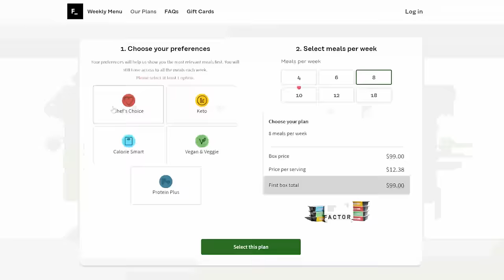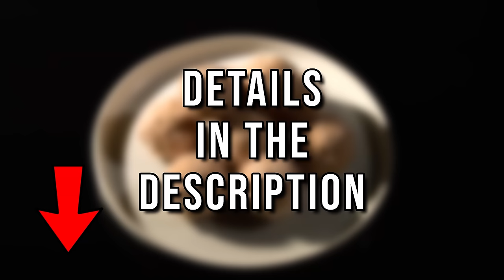SERVITORS: I HAVE NO VOX AND I MUST SCREAM | Warhammer 40k Lore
Servitors are mindless drones of flesh and metal used to carry out simple, manual tasks. They are one of the few tolerated forms of robotics in the Imperium as they are simply surgically enhanced cyborgs, not true artificial intelligence. While many are vat-grown, often a criminal, particularly one who has offended the Cult Mechanicus, will be sentenced to "Servitude Imperpituis" and will be handed over to the Tech-priests to be mind-wiped, reprogrammed, and cybernetically-enhanced to serve some specific, rudimentary function.